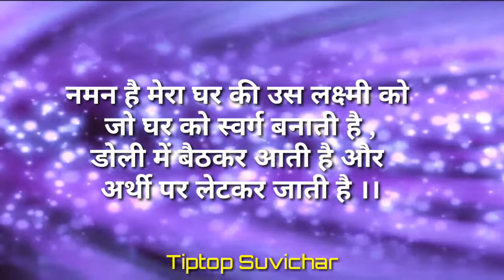Suvichar - औरत का सफर - whatsapp status video - heart touching video - Anmol vachan - motivational